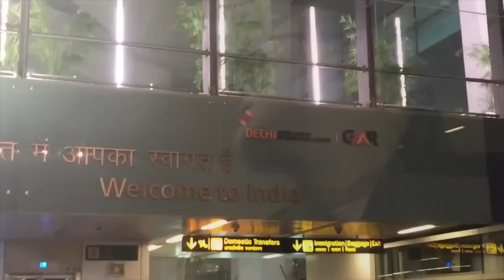Our India Adoption Trip 6-Month Anniversary: Entire Family REACT to the DAY 2 Vlog! (May 24, 2018)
Our family sat down to reminisce and react to the Day 2 video of our India Adoption Trip from 2017.

Please join us and VIDEO YOURSELF REACTING to this video, and post the video to your own channel. MAKE SURE TO SHARE THE LINK TO YOUR REACTION VIDEO IN THE COMMENTS OF THIS VIDEO! WE WANT TO CREATE A PLAYLIST OF ALL REACTIONS!